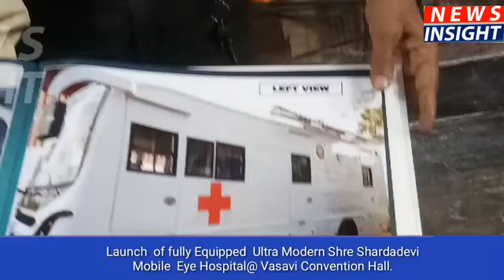Launch of Fully equipped Ultra Modern|Shree Shardadevi Mobile Eye Hospital.on 5-11-2022. Press Meet